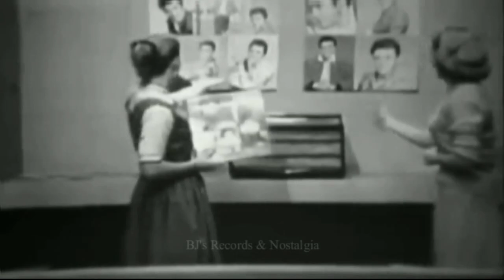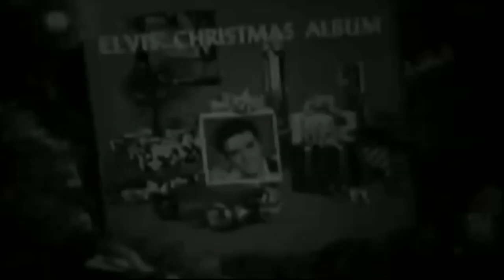ELVIS PRESLEY. 1957 Christmas Album Commercial.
Celebrating the 60th year of  this classic Elvis LP.